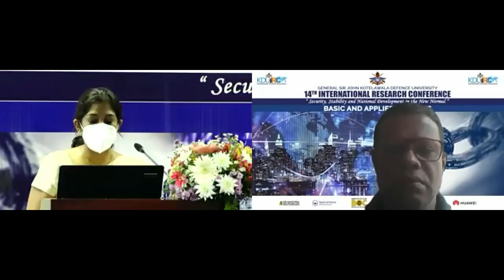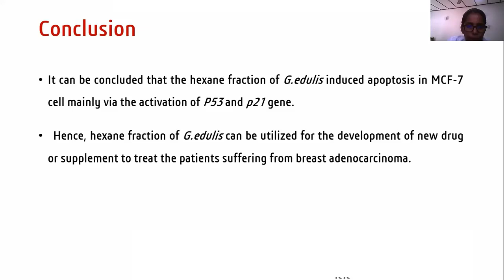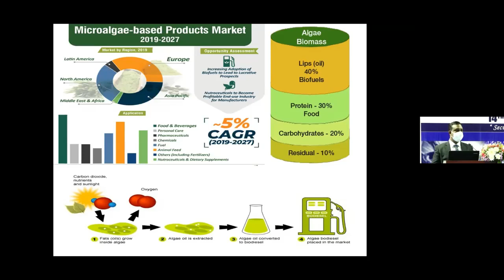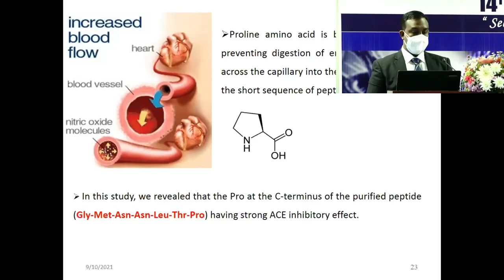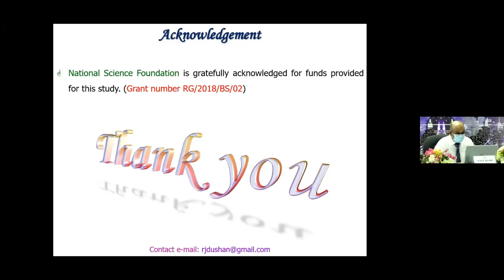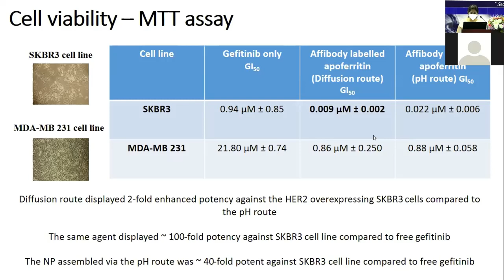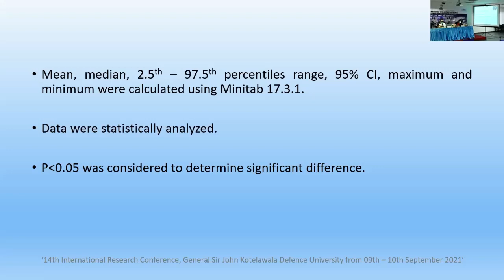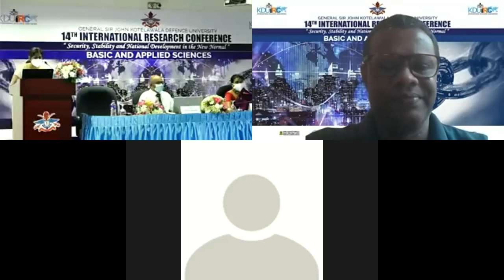FACULTY OF BASIC AND APPLIED SCIENCES TECHNICAL SESSION : LIFE SCIENCES 01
Prof PB Galhena
Professor, Department of Biochemistry & Clinical Chemistry,

Gene Expression Analysis of Human Breast
Adenocarcinoma (MCF-7) Cells Treated with a Sri
Lankan Red Seaweed Gracillaria edulis (Gmelin) Silva
MDTL Gunathilaka, KW Samarakoon, P Ranasinghe, LCD Peries

Molecular Docking Analysis of Novel Angiotensin-I
Converting Enzyme (ACE) Inhibitory Peptides Isolated
from Cultured Marine Microalga, Nannochloropsis
oculata
KW Samarakoon, YJ Jeon

Insights from Computational Approach to Predict the
Inhibitory Efficacy of the HDAC Inhibitor on HDLP
Enzyme
R Dushanan, MSS Weerasinghe, DP Dissanayake, R Senthilnithy